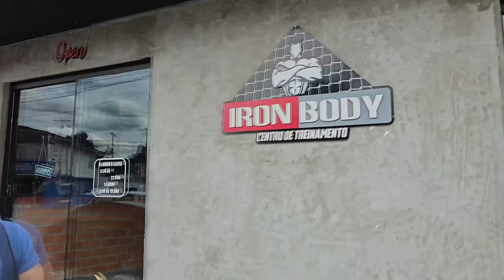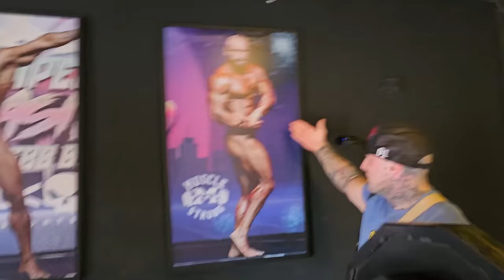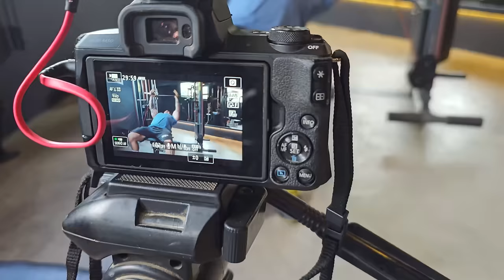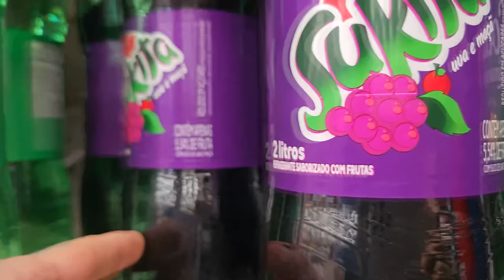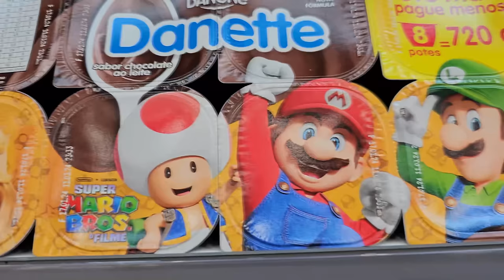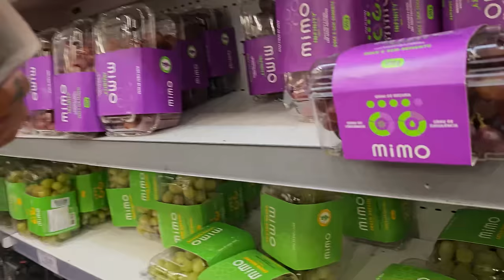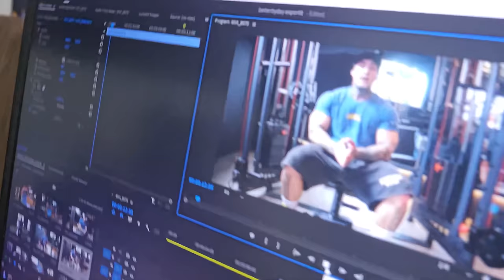Kehitytään joka päivä! Testodiaries 3.14